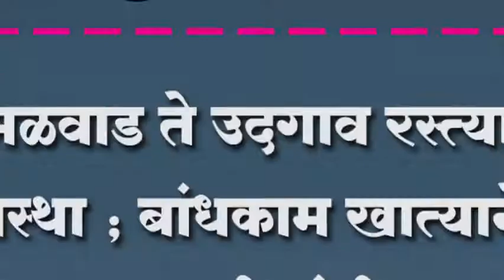उमळवाड ते उदगाव रस्त्याची दुरावस्था ; बांधकाम खात्याने लक्ष घालव नागरीकांची मागणी